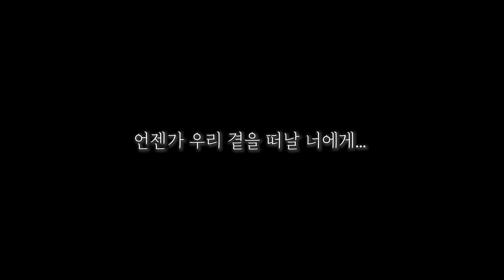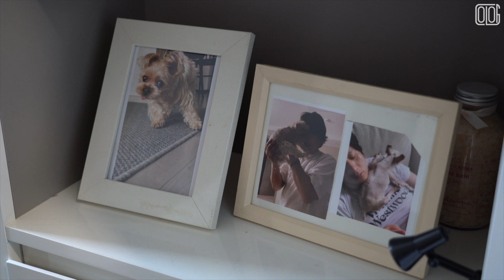[뽀삐와의 추억 영상] 언젠가 무지개다리를 건너게 될 18살 치매견 뽀삐와의 추억을 가득 담은 엄마의 이별 편지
18살 노견 뽀삐는 치매를 앓고 있습니다
증상이 심할 때면 뽀삐도 엄마도 잠 한숨 못 자고
그 고통을 함께 감내해야 합니다
하지만 엄마 유리 씨는 이 모든 고통의 순간도 소중합니다
아직은 여전히 뽀삐가 옆에 함께 살아 숨 쉬고 있기 때문이죠.
뽀삐의 얼마 남지 않는 견생이 행복했으면 한다는 엄마 유리 씨.
하지만 언젠가 찾아올 뽀삐의 마지막 날을 생각하면
슬픔이 앞서는 것은 어쩔 수 없습니다.
누구도 치유해 주지 못한 유리 씨의 마음속 깊은 상처를 치유해 준 뽀삐.
뽀삐가 기억을 잃어가는 상황 속에서도,
꼭 잊지 말았으면 한다는 엄마, 유리 씨의 마지막 바람은 무엇일까요?